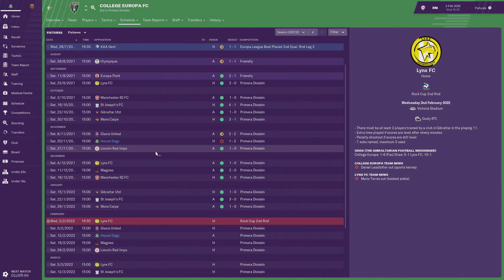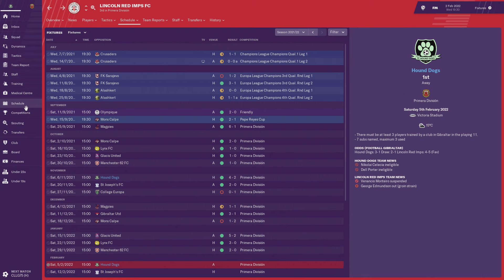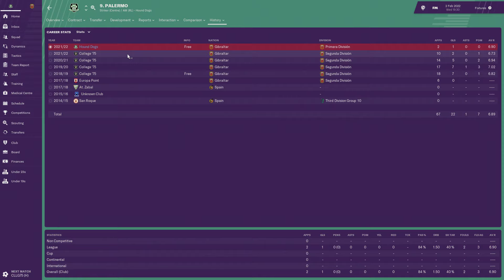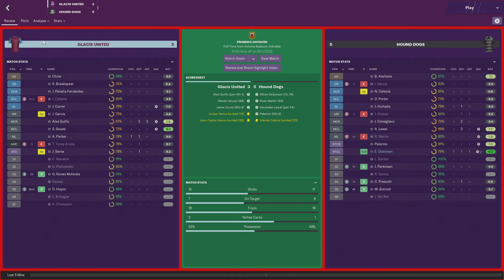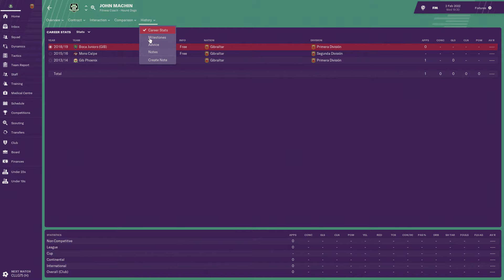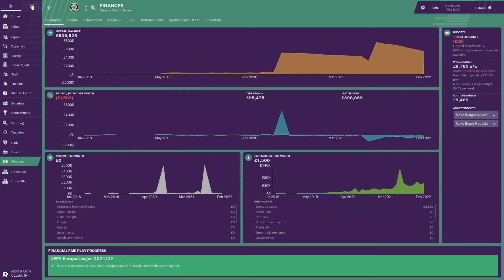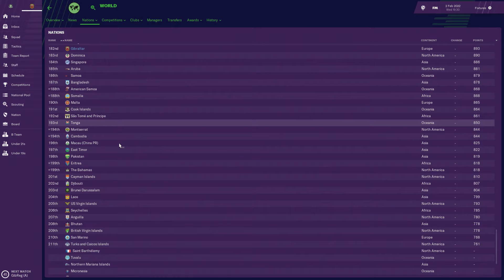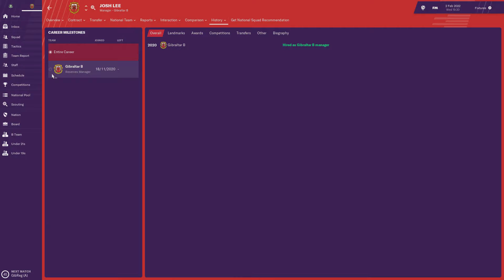Football Manager 2019 Rise Of Gibraltar EP 10